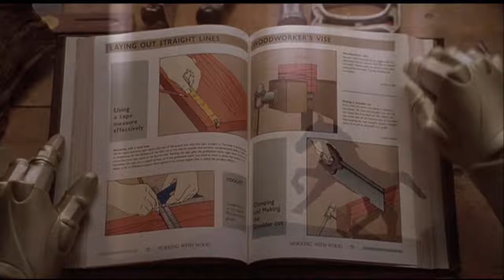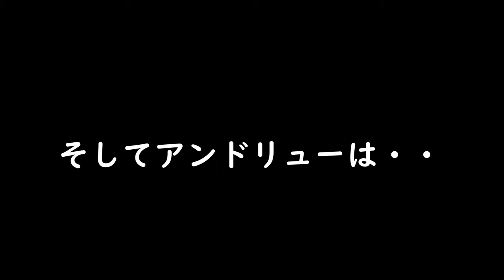CEOの年収12倍を超えるAIロボットの職業は？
AIロボットの月収が大手企業CEOの年収を超える世界とは？
感情を持ったロボット・アンドリューはこの先どうなるんでしょうか？
CEOの年収12倍以上の億万長者AIロボットのこれからの運命は？

＊著作物の利用について許諾を得ております。

映画の情報は下のURLを参考にしてください！

・タイトル：アンドリューNDR114
・公開日：1999/12/13
・ジャンル：ヒューマン・ドラマ
・制作国：アメリカ合衆国

GOOD MOVIEはこれからも、おすすめ映画＆ドラマをレビューしていきます。は大きな力になります。